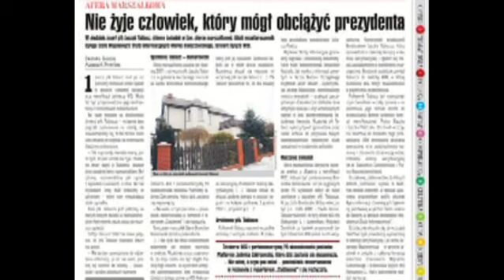Czytaj Gazetę Polską Codziennie 15 lutego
Zaprasza Olga Doleśniak - Harczuk